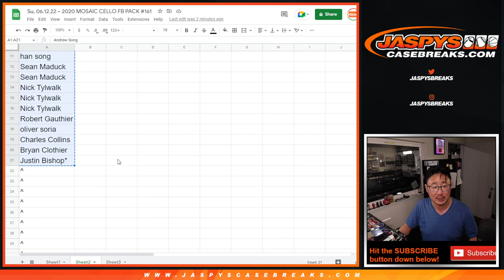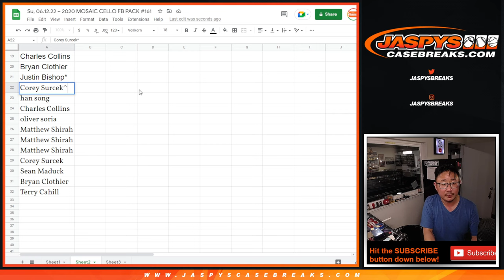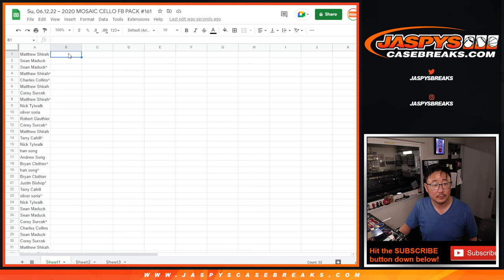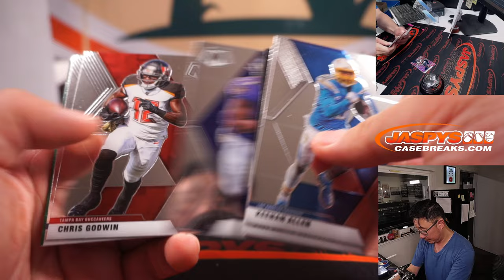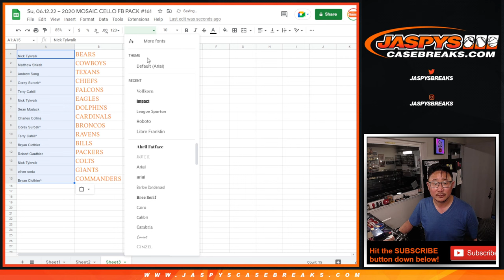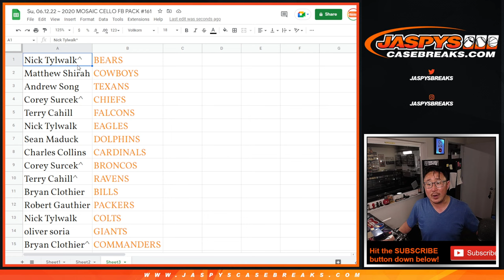Su, 06.12.22 ~ 2020 MOSAIC CELLO FB PACK #161